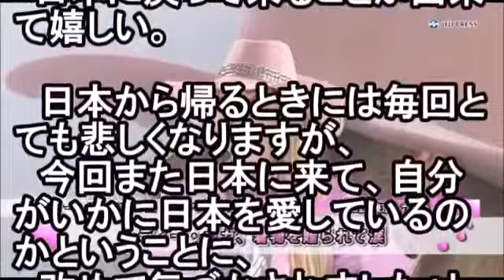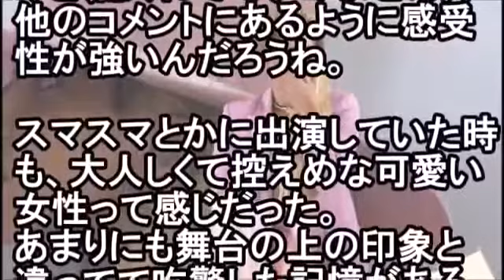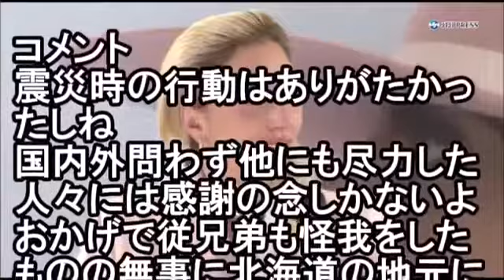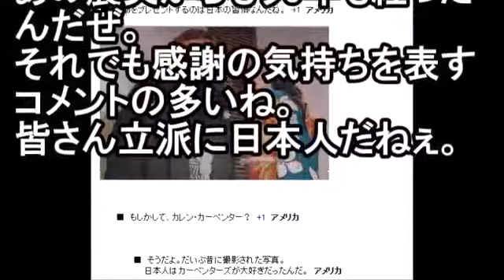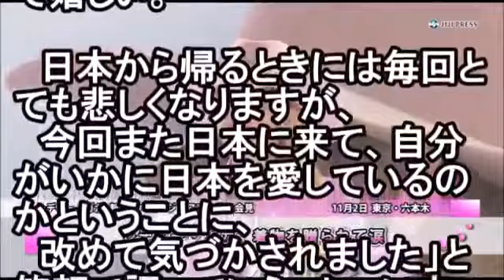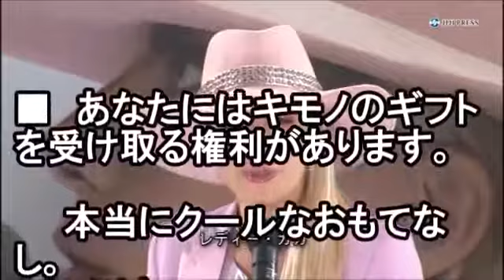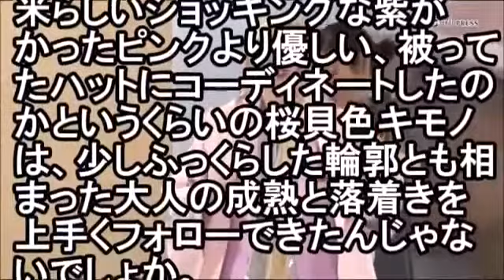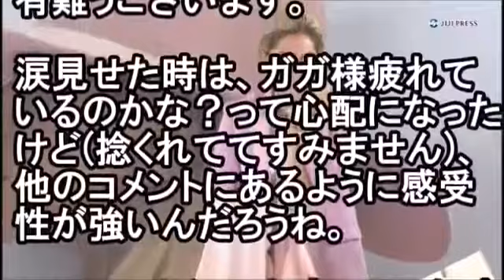【海外の反応】「日本の歓迎はいつも凄い」 レディー・ガガ 着物をプレゼントされ感激の涙!!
オモロテレビをご覧いただきありがとうございます。

【海外の反応】「日本の歓迎はいつも凄い」 レディー・ガガ 着物をプレゼントされ感激の涙!! 【クールJapan！！ちゃんねる】

オモロテレビをご覧いただきありがとうございます。【海外の反.